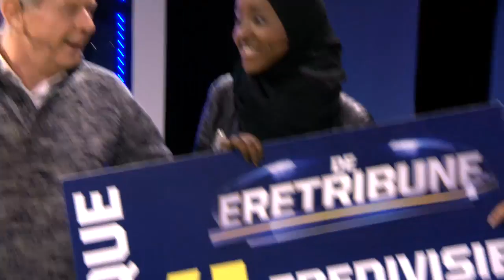Welke score haalt Frits Barend op de Lappset Sutu? | Fox Sports Eretribune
Het welbekende spel bij FoxSport de Eretribune. Vlakken van de Lappset Sutu lichten op en lopen als een zandloper langzaam leeg. Hoeveel vlakken kan Frits Barend in 90 seconden raken? Je ziet het in deze video!

Benieuwd naar ons?

Movement for every heartbeat
Bij Lappset Nederland creëren we inspirerende en uitdagende omgevingen die iedereen wereldwijd uitnodigen tot spel, sport en plezier, de verbeelding prikkelen, ontwikkeling bevorderen en ieder op duurzame wijze stimuleren actief te zijn. Onze droom is het versterken van de hartslag van meer dan een miljard mensen door hen hét plezier van spelen, sporten en bewegen te laten ervaren met onze uitdagende toestellen, innovatieve concepten en onderscheidende diensten.